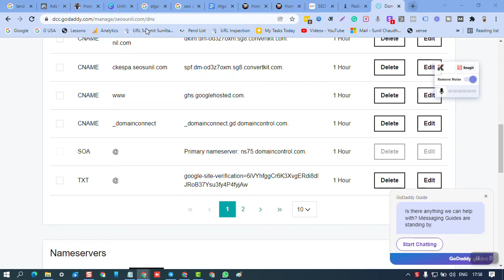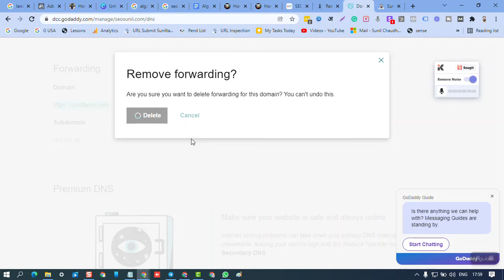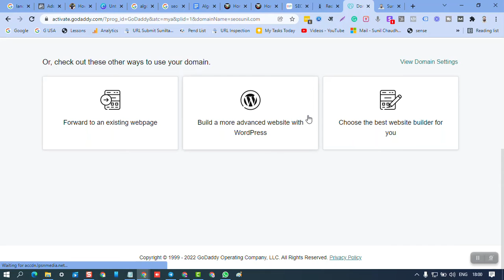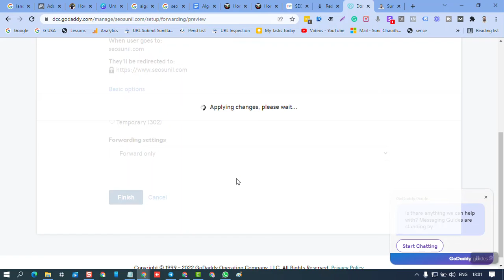What is Naked Domain Forwarding in Godaddy | Suniltams Guruji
Some of the Domain service providers provide "Naked Domain Forwarding". Such as Godaddy and Cloudflare. if the facility is not there we can do that with the help of DNS Changes.

Chapters

00:00 - Naked Domain Redirection / Forwarding
01:05 - Find Your Domain Click on Manage
02:16 - Click on Use my DOmain
02:25 - Forward to an existing site
03:00 - Naked Domain Redirection Settings
03:50 - Contact me for assistance

Set up the "naked" domain address for your site
What is naked domain redirection?
Do I need to redirect the naked domain?

How do I forward my naked domain GoDaddy?

Easily redirect your naked domain — even with SSL
What is the best way to redirect my naked domain?
Free Naked Domain Redirect
How To Forward a Naked Domain in GoDaddy
How do I create a 301 redirect for a root/"naked" domain
Using a CNAME to forward traffic from a naked domain
How to redirect naked domain to www in Google Domain?
google domain forward with masking
redirect root domain to www godaddy
google domain forwarding
redirect apex domain to www
naked domain not redirecting to www
ionos redirect naked domain to www
godaddy redirect domain without www
google domains synthetic records

My Digital Internship Program is one of the Best Digital Marketing Courses in India. I am supporting my students with my Personal Mentoring at a very affordable cost. Join Today.

Do not just create a website, create a successful online business, Join me.

Want to Become Online Mentor, Get the complete Implementation Tactics, Join me.